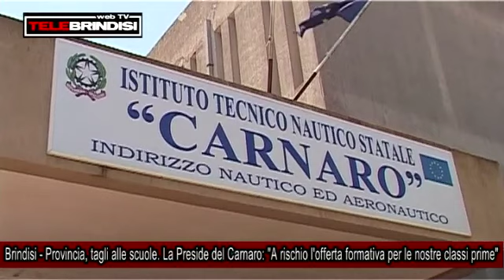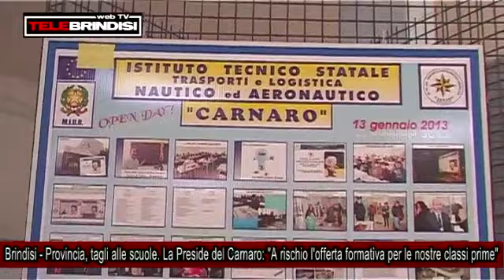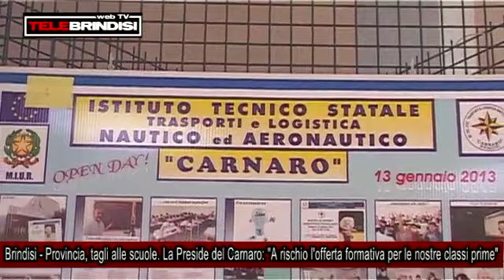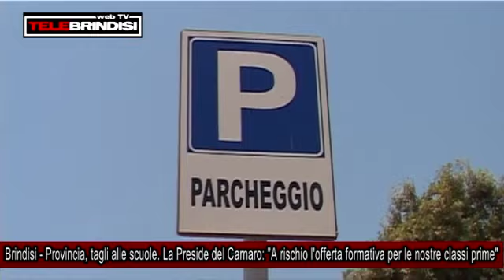Brindisi: Provincia, tagli alle scuole. La Preside del Carnaro: "A rischio l'offerta formativa per